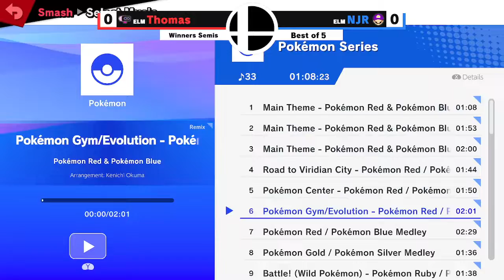Toast vs NJR | Winners Semis | Elmhurst Battle for the Best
Interested in Elmhurst Esports? DM DonCheadle#1133 on discord!